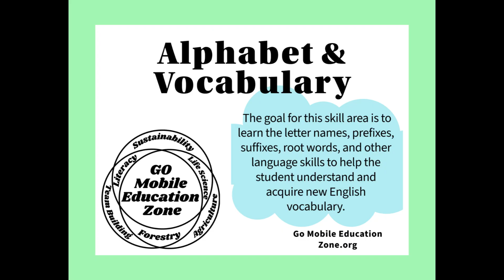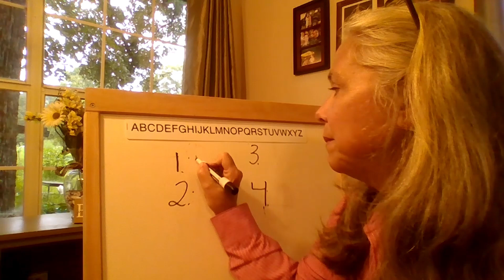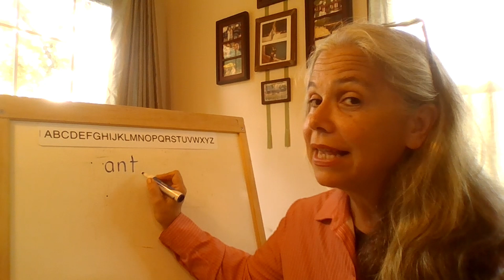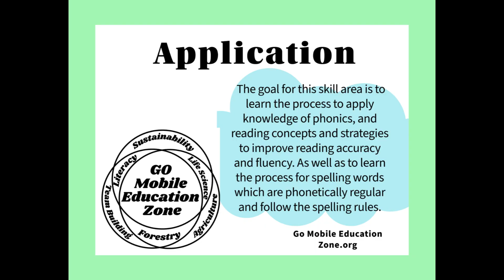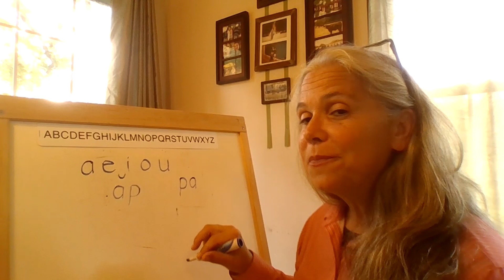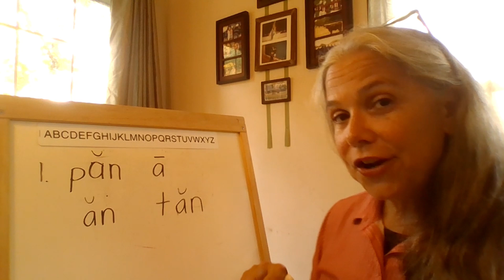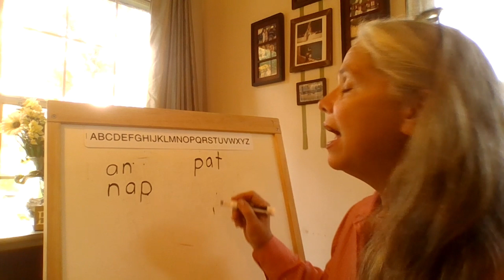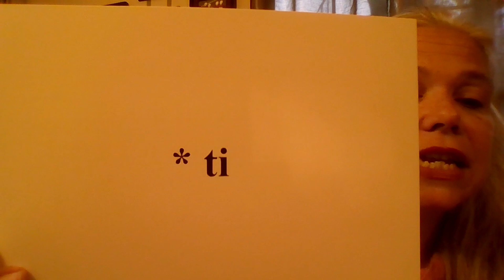Lección 7 English Reading & Spelling Rules for Spanish Speakers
Lección 7
En esta lección aprendemos:
1. Los dos sonidos para la letra a.
Chapters in this video:
00:00 Introduction
00:54 Alphabet
02:42 Reading Cards
03:16 Spelling Responses
04:26 New Learning
08:38 Application
16:42 Review